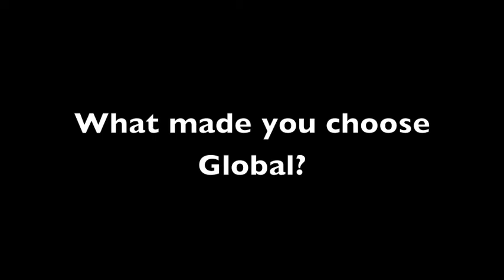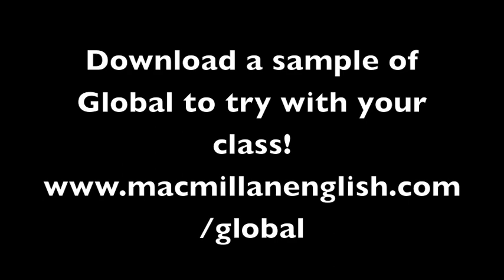Teaching with Global at the University of Vienna